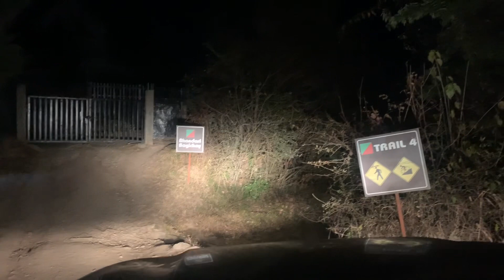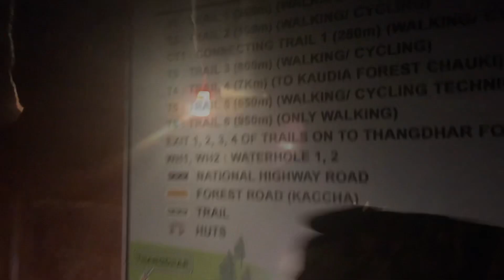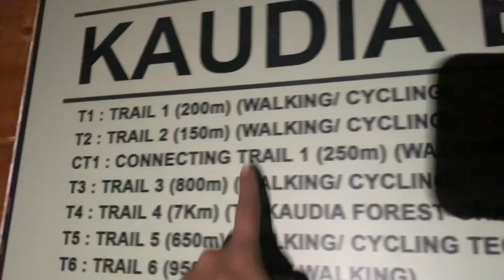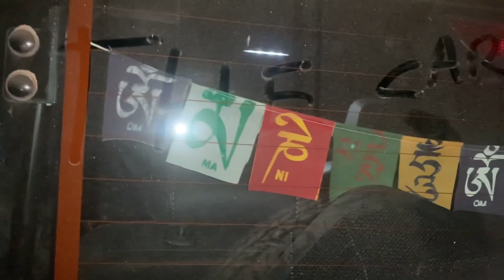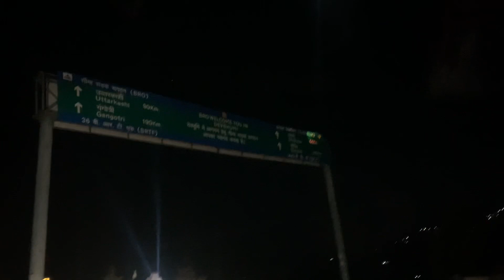Thar, Jungle me kuch Mangal hoga, Leopard 🐆| 3am off roading effect